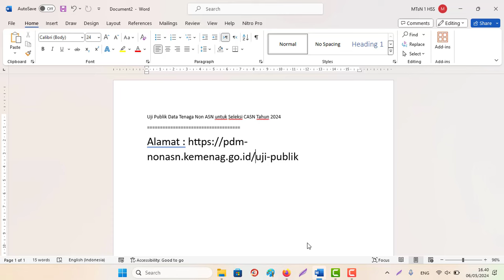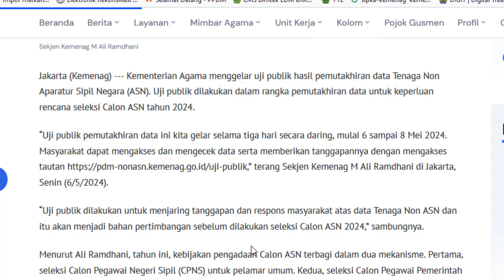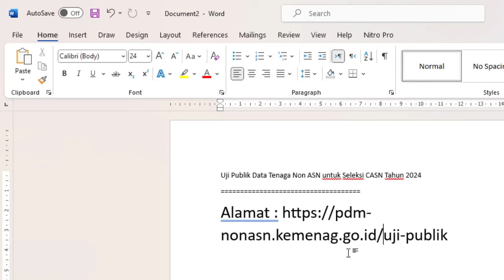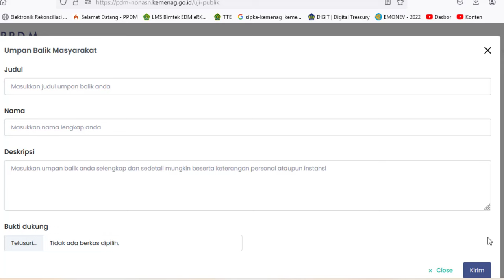🔴Cek Uji Publik Data Tenaga Non ASN untuk Seleksi CASN Tahun 2024 Kemenag ‼️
Uji Publik Data Tenaga Non ASN untuk Seleksi CASN Tahun 2024